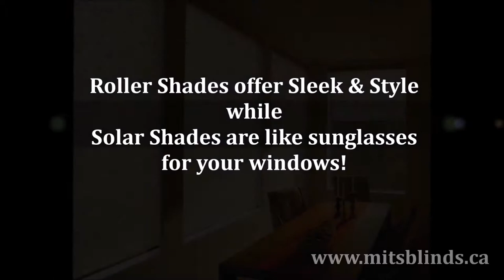Find Best Roller & Solar Shades - Made in the Shade Blinds Edmonton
At Made in the Shade Blinds Edmonton we are all about empowering our customers by having them choose the design, color, and style of Window Covering that best fits their needs.

Roller and Solar Shades are truly an all around versatile product that can be used in both Residential and Commercial properties.

Through our FREE In-home consultation, we will bring samples, swatches and style so you can see which color matches the trim, furnishing, or even wall colors in the comfort of your own environment. Through our national business structure, we are able to negotiate the best possible pricing from our top manufacturers. This enables us to be very competitive in our pricing while giving you top quality products with an outstanding personalized service.

After selecting the perfect Roller & Solar Shades Made in the Shade Blinds Edmonton will go ahead measure the windows for FREE and give an estimate for FREE.

Once your Roller or Solar Shades are custom manufactured and installed to fit perfectly in your windows, you will not help but tell others that you have finally "Put Your Windows on the Best Dressed List" through Made in the Shade Blinds Edmonton.